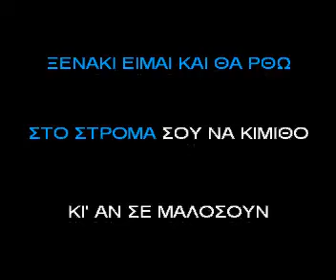ΚΑΡΑΟΚΙ ΑΔΑΜ ΞΕΝΑΚΙ.avi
KARAOKI ADAM JENAKI THL 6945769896